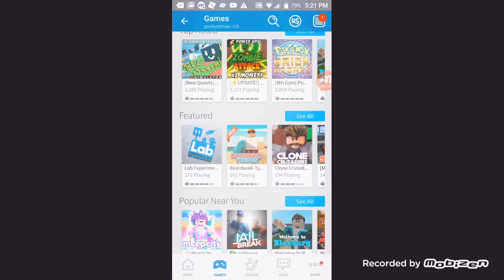Roblox:Escape The Pizza Obby